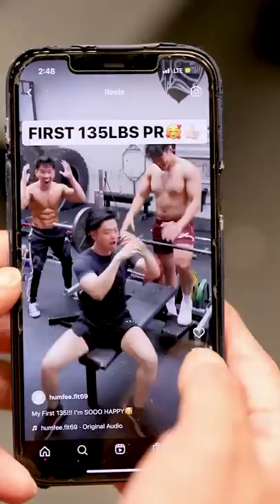People who write Hate Comments🤦‍♂️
⬇️ WHERE I CONNECT WITH YOU + UGLY PHOTOS